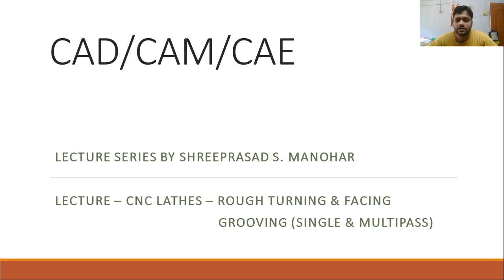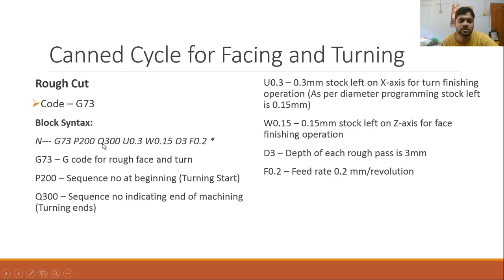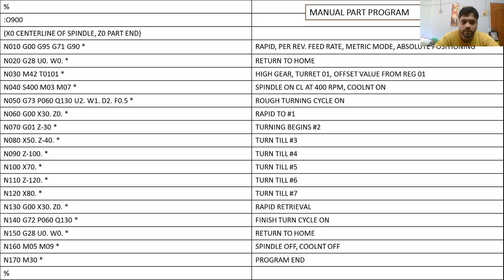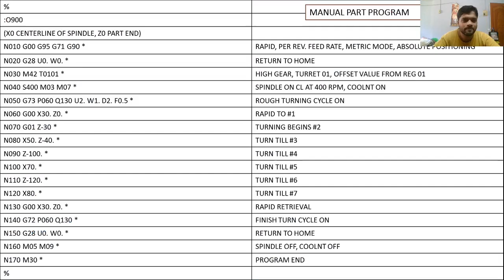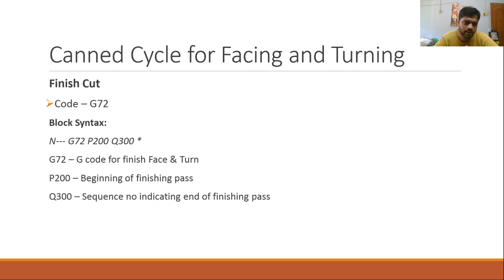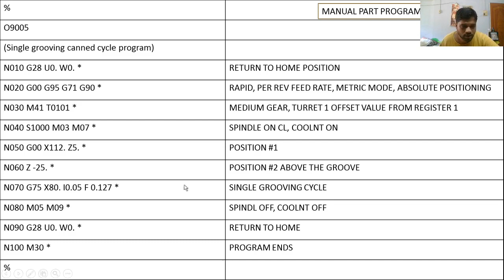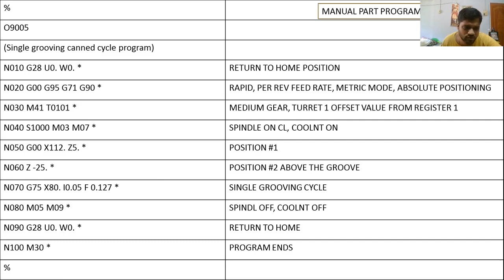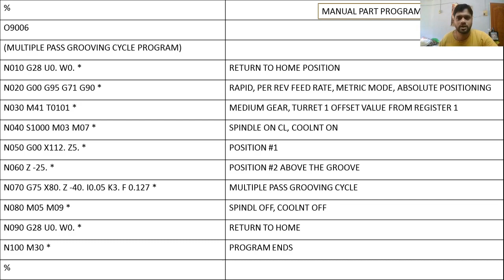Manual Part Programming - Lathe Canned Cycles for Rough & Finish cut facing-turning and Grooving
This video lecture describes the Canned Cycles for Rough cut & Finish cut facing-turning and Grooving on lathe machine. Example problem of each is also solved and manual part program is prepared. It may happen that certain codes will appear to be different, as different CNC controllers work with different codes.